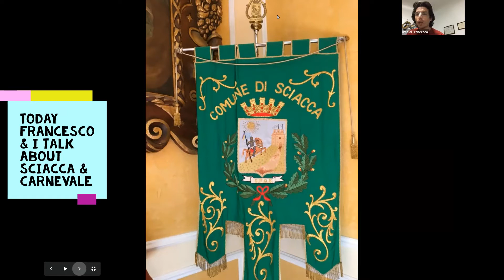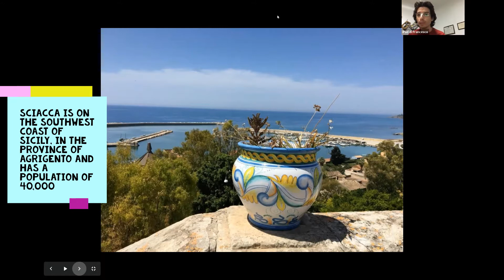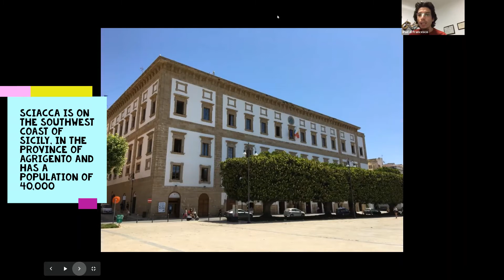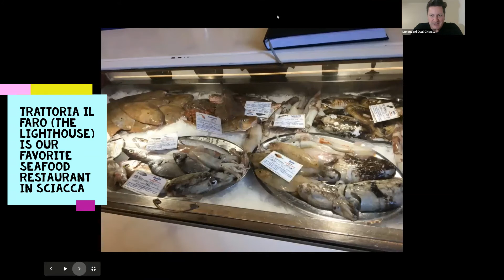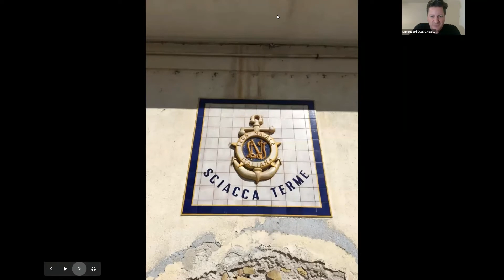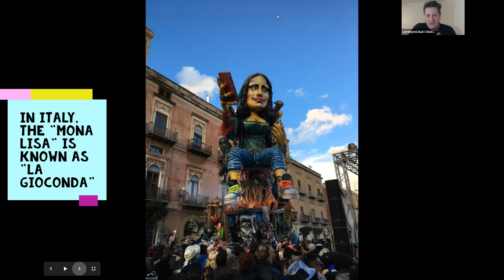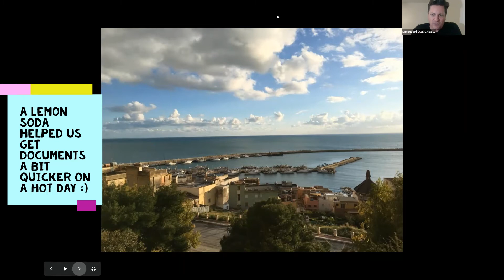Benvenuti nella mia Sicilia: Sciacca & Carnevale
Francesco & Chris talk about Sciacca and Carnevale.  Have you ever celebrated Carnevale in Sicily/Italy? Have you ever been to Sciacca?  After watching this video, I hope that you put this event and this beautiful town on your Sicilian bucket list!